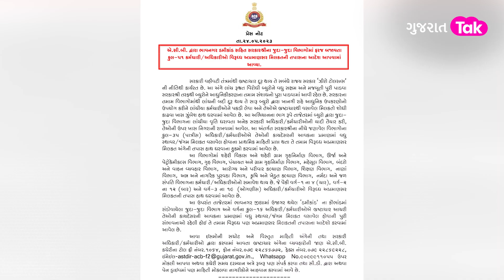Dummy કાંડમાં સંડોવાયેલા અધિકારી વિરૂધ થશે આ જબરદસ્ત કાર્યવાહી | ACB | Yuvrajsinh Jadeja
ગુજરાતના 51 સરકારી બાબુઓ પર એસીબીની અપ્રમાણસરની મિલકતને લઈને તપાસની તજવીજ શરૂ થઈ છે. ખાસ કરીને ભાવનગરના ડમીકાંડ સહિતની બાબતોમાં સામે આવેલા વિવિધ સરકારી વિભાગોમાં ફરજ બજાવતા આ કર્મચારીઓ અને અધિકારીઓ સામે કાર્યવાહીને ધ્યાને લેવાઈ છે. આ અંગે તપાસના આદેશ છૂટી ગયા છે.
ભાવનગરથી ઉજાગર થયેલા ડમીકાંડ મામલામાં સરકારી ભરતીના કૌભાંડમમાં સંડોવાયેલા જુદા જુદા વિભાગના 16 અધિકારી અને કર્મચારીઓ સામે ભ્રષ્ટાચાર આચરી કાયદેસરની આવકની સામે વધારે સ્થાવર તથા જંગમ મિલકત વસાવી હોવાની સંપૂર્ણ સંભાવનાઓને જોતા તેમની સામે પણ અપ્રમાણસરની મિલકતના તપાસના આદેશ છૂટ્યા છે. આવા શખ્સો અંગે પણ જો આપ જાણકારી ધરાવતા હોવ તો વિસ્તૃત જાણકારી સાથે એસીબીનો સંપર્ક કરી શકો છો.